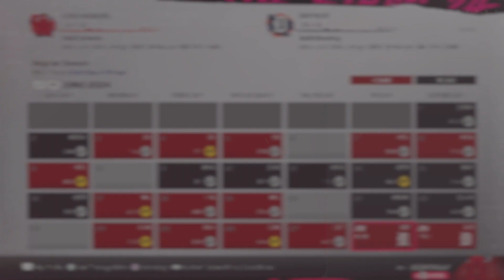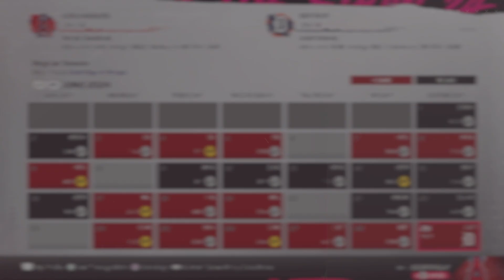MLB 24 LA Angels Franchise- Paris takes over in Oakland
Kyren makes the most of his oppurtunity and help the Angels Offence VS OAK